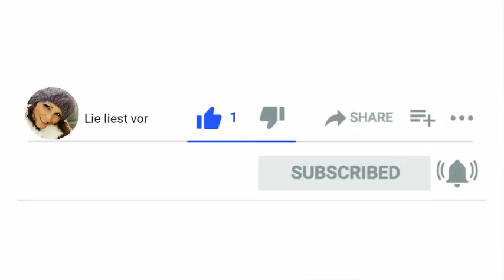Die Geschichte vom goldenen Taler von Hans Fallada (Märchen | Hörbuch zum Einschlafen)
Die Geschichte vom goldenen Taler von Hans Fallada. Dieses Hörbuch zum Einschlafen ist für die ganze Familie. Willst Du keine Gutenachtgeschichte mehr verpassen? :-)

Da ich deutsche Hörbücher liebe, lese ich hier jeden Tag für Erwachsene und Kinder eine Gute-Nacht-Geschichte, ein Märchen zum Einschlafen, oder auch ganze Bücher vor.

Wenn Du einen Vorlesewunsch hast, schreib' ihn mir einfach in die Kommentare. Und falls Du regelmäßig vorbei schaust, und meine Arbeit gerne mit einem virtuellen Kaffee unterstützen würdest, dann kannst Du das gerne hier tun

Viel Spaß beim Zuhören und schlaf gut!